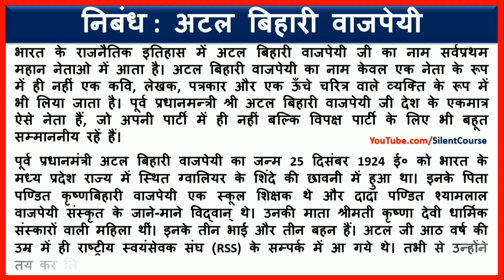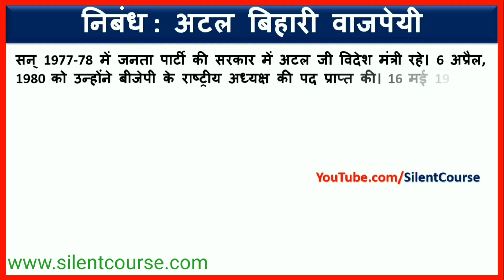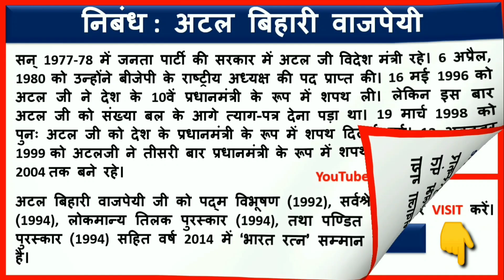Essay On Atal Bihari Vajpayee In Hindi | अटल बिहारी वाजपेयी जी पर निबंध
👉Playlist : Essay on Freedom Fighters In Hindi

👉 About Video : - Hello my friends today we will learn that how how to write Essay On Atal Bihari Vajpayee In Hindi | अटल बिहारी वाजपेयी जी पर निबंध.  (Or Paragraph on Atal Bihari Vajpayee In Hindi). This Essay is very Important or school or collage students.